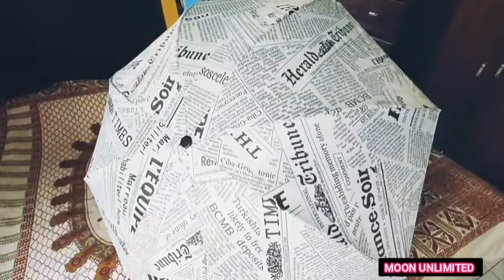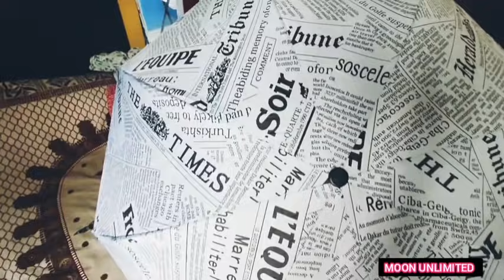অনেক দিনের পছন্দের জিনিস আজ পেলাম....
Umbrella purchased from Amazon.
Kraptick Newspaper print. Price Rs.399..